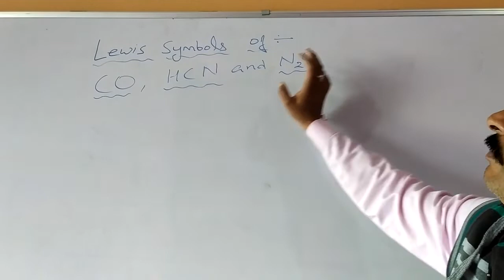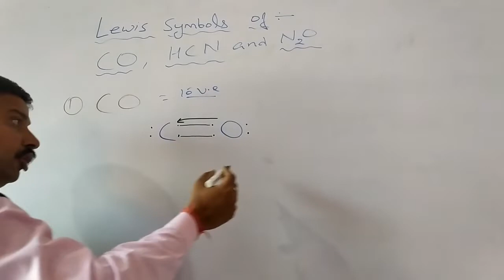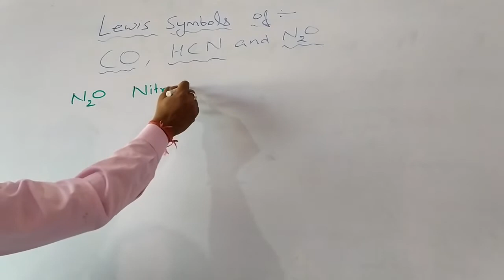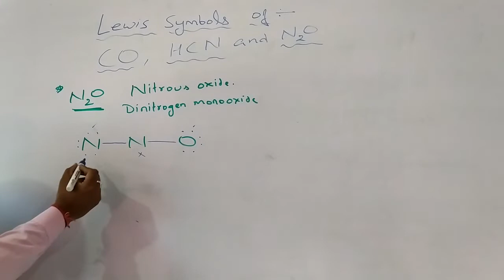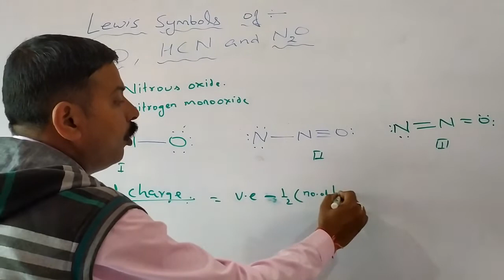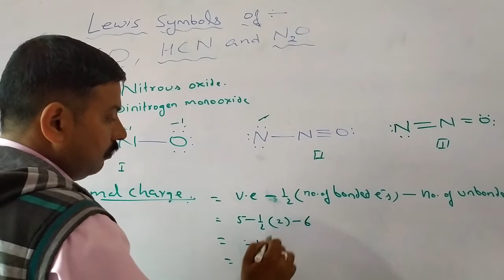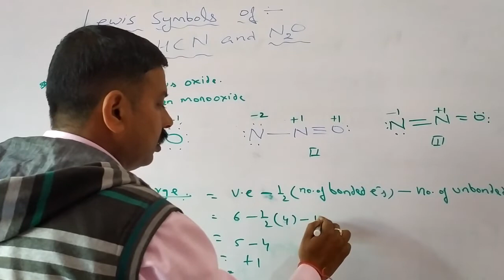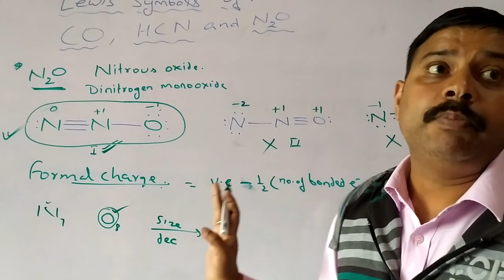Lewis structures of N2O ; CO ; and HCN.